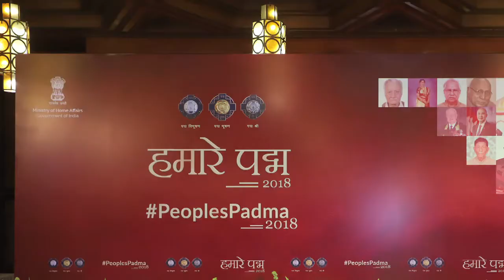Padma Awardee Dr. Thant Myint - U speaks about the relations between India and Myanmar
Padma Awardee Dr. Thant Myint - U speaks about the relations between India and Myanmar at an Interaction with Padma Awardees 2018 hosted by Ministry of Home Affairs.